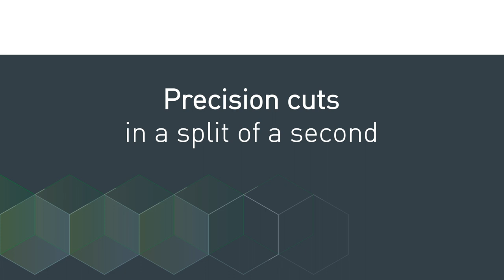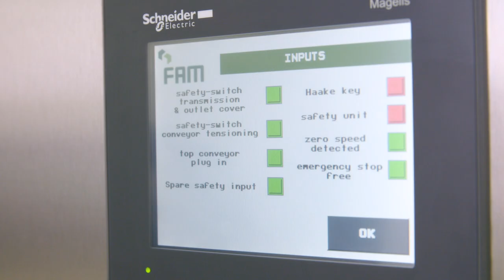FAM Volantis™ : Precise cuts in a split second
Designed for precise cutting of elongated and oblong products up to a diameter of 115 mm.

For compressible loose-leaf lettuce varieties and other leafy type vegetables, the Volantis will accept products up to a size of 160 mm.

The Transversal Cutting Principle allows precise high speed slicing while maintaining an excellent slicing quality resulting in a very long shelf-life for the fresh sliced products.

Highlights

• Precise cutting is taken to a higher level
• Designed to reduce the cost of ownership and to increase productivity
• Great product flexibility and unparalleled ease of operation
• Food safety and operator safety
• Showing how simple maintenance and cleaning can be